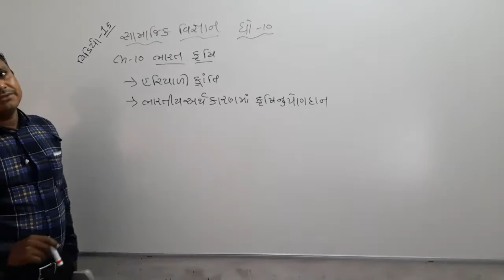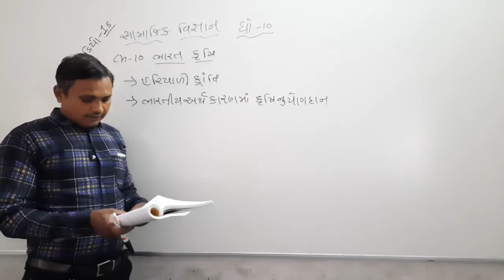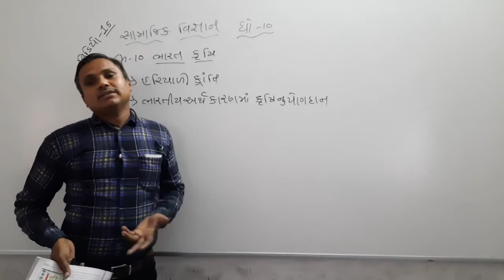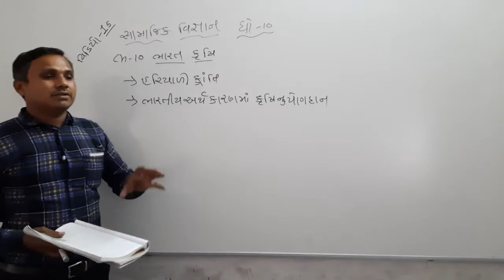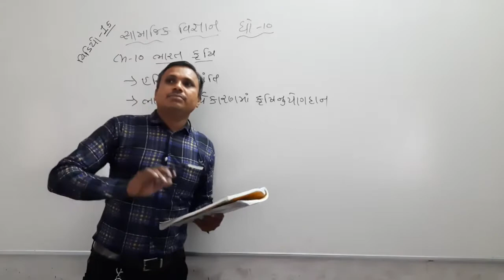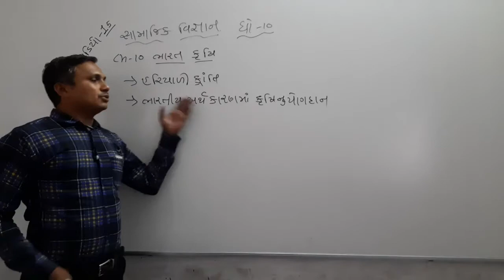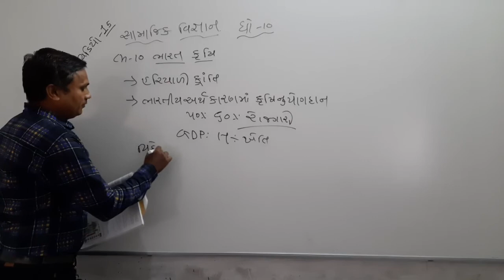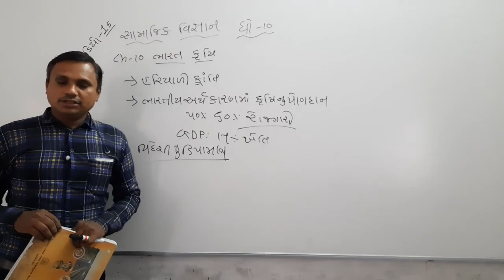Std 10, Social Science, Ch 10, Lecture 15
SOCIAL SCIENCE BY BAGDA SIR